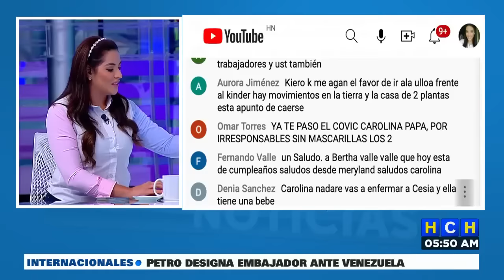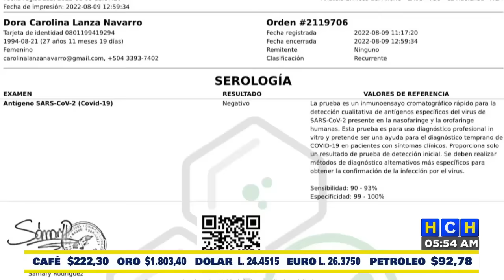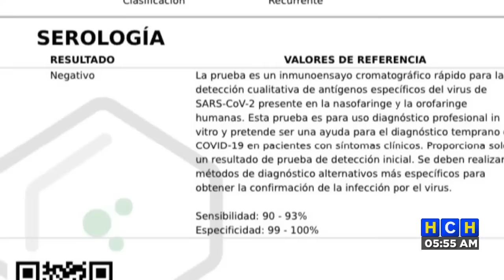¡Adiós Carolina Lanza!